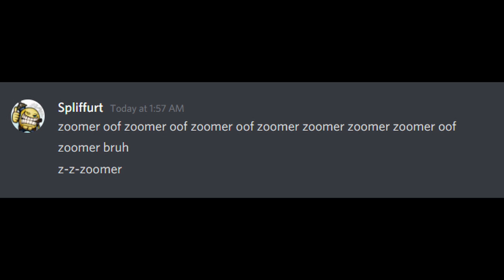Zoomer Oof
send this to someone that gives you major zoomer vibes